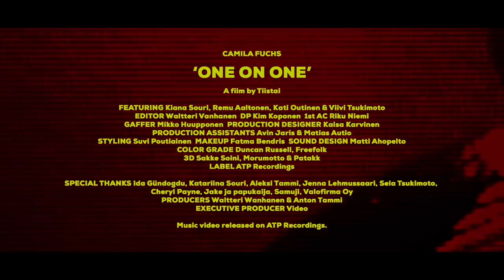One on One - Heart Pressed Between Stones - Camila Fuchs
Camila Fuchs is Camila de Laborde and Daniel Hermann-Collini, forged in London’s global melting pot. Originally they hail from Mexico City and Munich respectively.

A film by Tiistai.
Featuring: Kiana Souri, Remu Aaltonen, Kati Outinen
Editor: Waltteri Vanhanen
DP: Kim Koponen
Gaffer: Mikko Huupponen
Production Design: Kaisa Karvinen
Production Assistants: Avin Jaris & Matias Autio
Sound Designer: Matti Ahopelto
Styling: Suvi Poutiainen
Makeup: Fatma Bendris
Colorist: Duncan Russell, Freefolk
3D: Sakke Soini, Morumotto, Patakk
Producers: Waltteri Vanhanen & Anton Tammi

I’m sad when I fight the ones to whom I’ve opened my heart.
Fooled, betrayed, by unreadable charm.
Each time I realise more, that I have to do what I’m doing.
I realise I’m stepping back from my love to you,
and it doesn’t hurt me.

A need to swallow the path that I was given.
To stir it in my guts, and make it burst, and spread it - shared - for all of you, and it doesn’t hurt me.